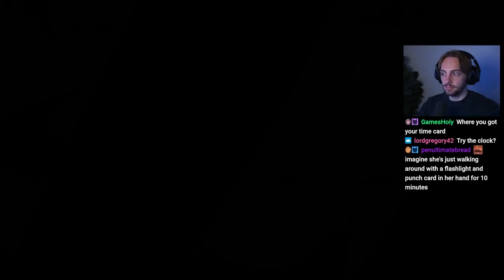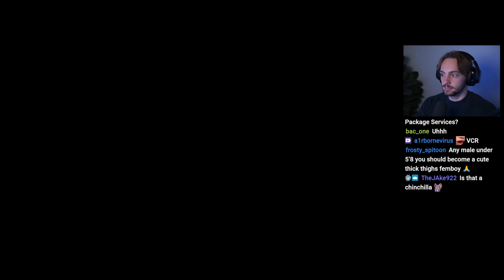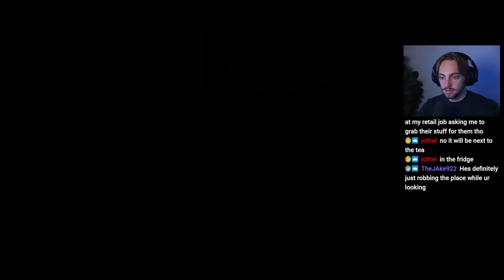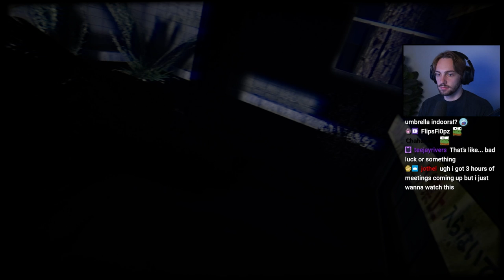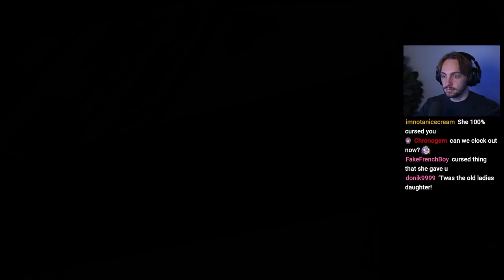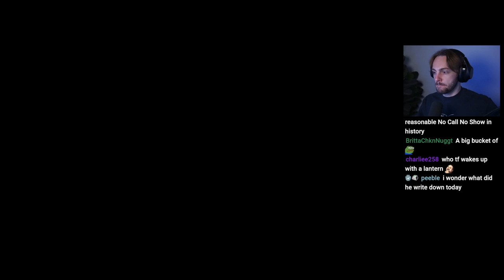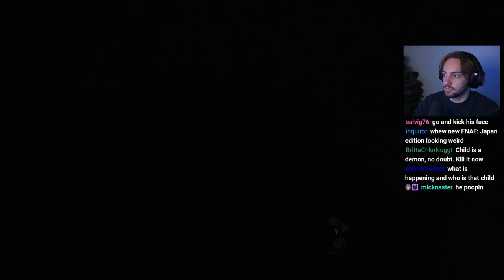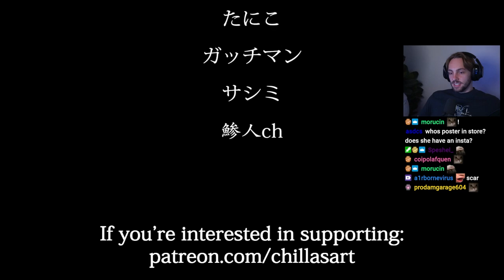This JAPANESE HORROR GAME is way scarier than it first seems - The Convenience Store